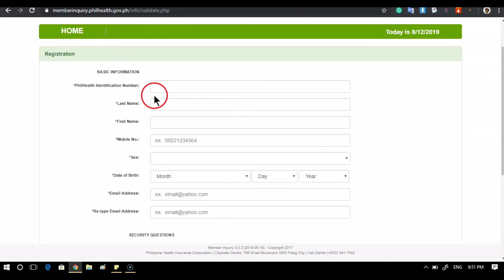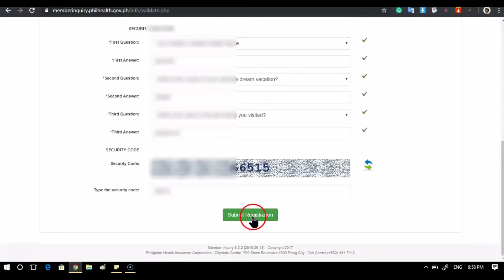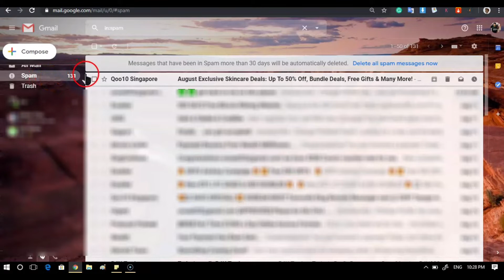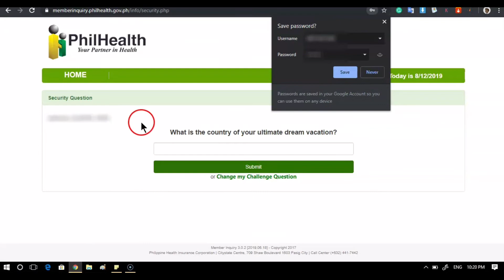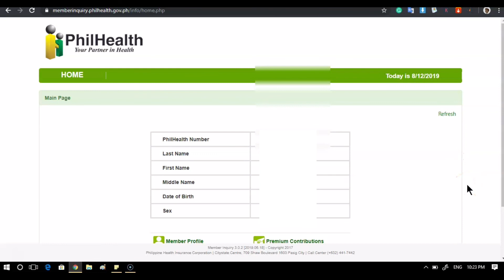How to Check your Philhealth Account Contributions Online 2019 (Ste by Step Tutorial)